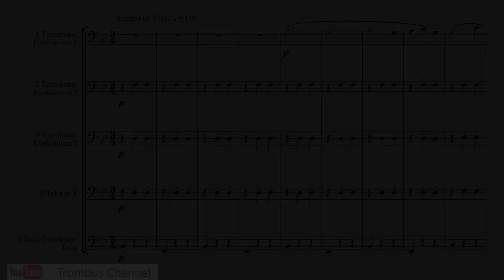P. I. Tchaikovsky "Vals del Ballet de la Bella durmiente" - Low Brass Quartet